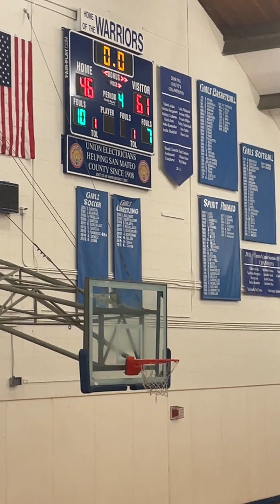Rivalry: South City Warriors vs Jefferson Grizzlies, 4th Quarter, 1/25/23.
Unfortunately my South City Warriors lost to my most hatured rival the, Jefferson Grizzlies by a final score of (61-46).

Jefferson (Blue)
South City (White)

Remaining Schedule:
11/29/22 vs Capuchino Mustangs (W 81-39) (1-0)
12/1/22 @ Aragon Dons, Tournament. (W 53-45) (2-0)
12/2/22 vs Hillsdale FIGHTING’ Knights, Aragon Tournament. (L 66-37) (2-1)
12/3/22 @ Jefferson Grizzlies, Aragon Tournament. (L 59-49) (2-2)
12/10/22 vs Burton Pumas (W 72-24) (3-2)
12/16/22 vs Summit Shasta Black Bears (L 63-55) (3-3)
12/17/22 vs Woodside Wildcats (W 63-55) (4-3)
12/19/22 vs The Academy - San Francisco Wolves (W 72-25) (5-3)
12/27/22 vs Drew Dragons, Tournament. (W 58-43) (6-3)
12/28/22 vs Ann Sobrato Bulldogs, Tournament. (W 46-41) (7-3)
12/29/22 vs Terra Nova Tigers, Tournament. (L 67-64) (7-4)
1/6/23 @ Pacific Bay Christian Eagles (W 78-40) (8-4)
1/10/23 @ Half Moon Bay Cougars (L 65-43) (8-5), (0-1)
1/11/23 vs Westmoor Rams (W 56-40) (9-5), (1-1)
1/13/23 vs Oceana Sharks (W 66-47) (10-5), (2-1)
1/20/23 @ El Camino Colts (W 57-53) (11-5), (3-1)
1/25/23 vs Jefferson Grizzlies (L 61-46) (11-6), (3-2)
1/27/23 @ Westmoor Rams, @ South City!
1/31/23 vs Half Moon Bay Cougars
2/3/23 @ Oceana Sharks, Oceana Sharks Senior Night!
2/7/23 vs Terra Nova Tigers
2/8/23 @ Jefferson Grizzlies, Jefferson Grizzlies Senior Night!
2/10/23 vs El Camino Colts, Senior Night!